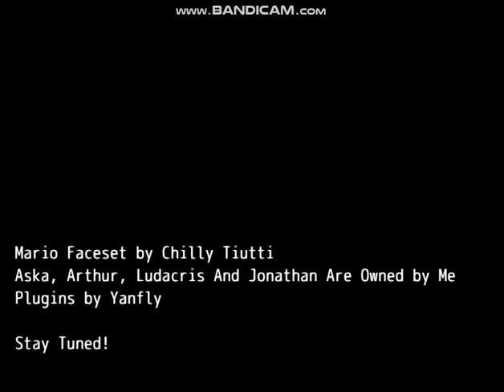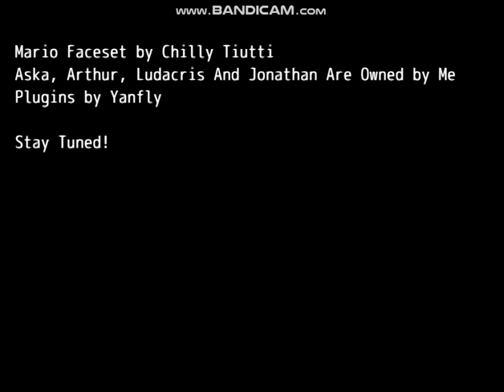Kingdom of Exalis Chapter 1: Episode 2(Youtube Upload)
Original Description:
Took Me Long Enough, After So Many Trials and Error's, I Finally Finished Episode 2 of The First Chapter.

NOTE: Arthur Has No Appearance in The Episode, This Episode Will Focus On The Listed Characters.

-Aska

-Mario

-Harold

Either Way, I Already Annoyed My Self When Event's the Last Scene.

The Next Episode Will Be A 2 Way Fracture.